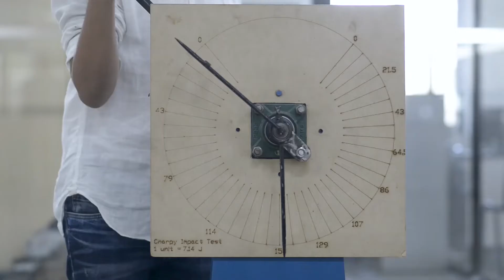Ahmedabad University: Transforming higher education in India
Ahmedabad University offers a global quality, liberal education that is highly research-oriented, project-based and interdisciplinary in nature. The curriculum provides students with the flexibility and freedom to choose their focus subjects. With an emphasis on integrating theoretical and practical knowledge, students graduate fully prepared to apply their skills in the real world. The University aspires to be the paragon in the transformation of higher education in India. It aims to achieve this through its undergraduate, graduate, and doctoral programmes in the areas of engineering, life sciences, management, humanities, and computer science. With its vibrant campus and thriving academic community comprising distinguished founders, leaders, scholars, and faculty members, Ahmedabad University is committed to promoting the progress of the self and the society.